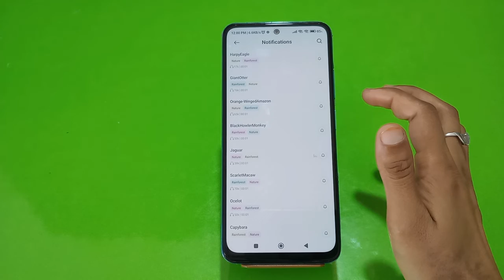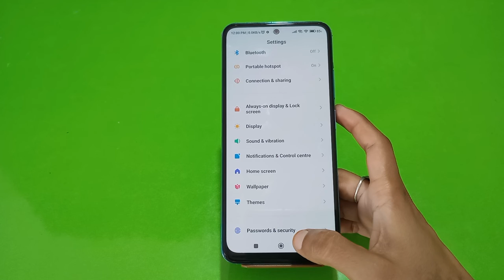How To Hide Notification In Poco M4 Pro 5G, Poco M4 Pro 5G,Notification Settings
How To Hidenotificationin Poco M4 Pro 5G, Poco M4 Pro 5G,